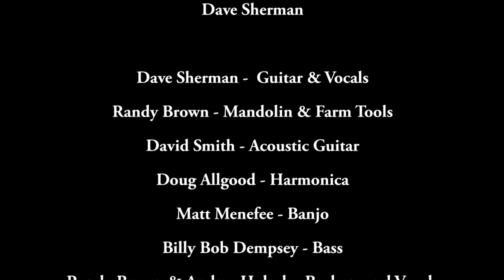Gold Rush - Dave Sherman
Teresa and I visited Alaska several years ago.  I packed a small travel guitar with the hope of being inspired to write a song about Alaska.  The song Gold Rush was the result.  Follow this journey as we chart the struggles of the Gold Rush through the eyes of a fictitious character who left the West Virginia coal mines to land his fortune in Alaska.
History tells us that most prospectors never found a speck of gold.  Many were seriously injured or died along with their pack mules in the pursuit of Klondike Gold.  Follow along as Patrick Harrison tries his hand at finding his treasure.
Guitar & Vocals - Dave Sherman
Randy Brown – Mandolin & Farm Tools
David “Smitty” Smith – Acoustic Guitar
Doug Allgood – Harmonica
Matt Menefee – Banjo
Billy Bob Dempsey - Bass
Randy Brown & Andrea Holcek – Background Vocals
Recorded & Produced by Randy Brown